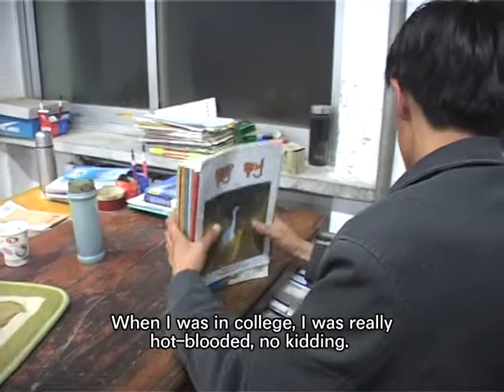The Unfinished History of Life - trailer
Directed by Cong Feng (China, 2011). Official Selection International Film Festival Rotterdam 2012.

The filmmaker spent years in a Chinese village to record daily life's every detail. He drank many a glass with the villagers and observed them for so long that he started to recognise their repeating patterns of behaviour. That is why there is no end to this tale.